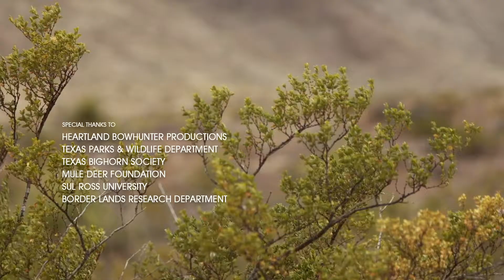Lado Texas Crossing Lines for Conservation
Mule Deer Foundation Conservation Efforts in Texas.
3 Species - Mule Deer - Big Horn Sheep - Aoudad. Capture & Collaring to Track Movements, Water Habits and Preferred Locations.